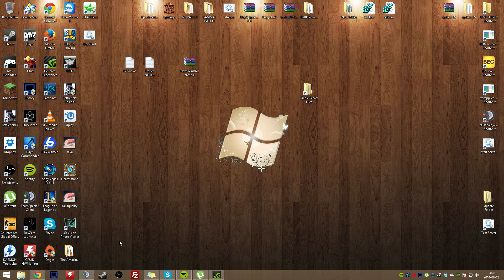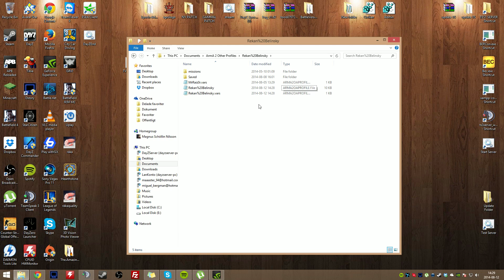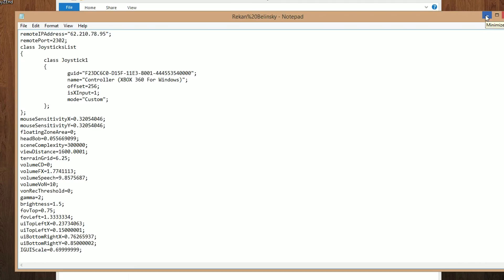DayZ - FoV for FirstPerson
1920x1080 at 90 FOV:
fovTop=1.03;
fovLeft=1.83;

2560x1440 at 90 FOV:
fovTop=1.02;
fovLeft=1.83;

1920x1200 at 90 FOV:
fovTop=1.13;
fovLeft=1.81;

2560x1600 at 90 FOV:
fovTop=1.13;
fovLeft=1.76;